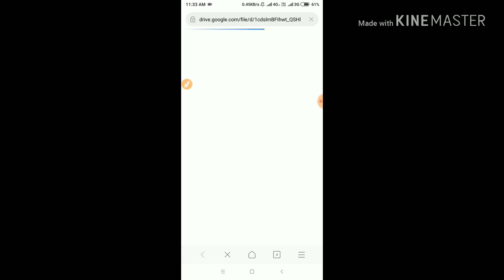Mp varg 3 बाल विकास || PDF DOWNLOAD करें || 1000 questions series, bal vikas